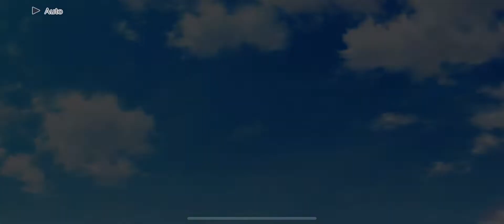[LLSIFAS] Bond Story - Kanata Konoe [Let’s Go Fishing]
Love Live! School Idol Festival: All Stars - Bond Story Kanata Konoe - Let’s Go Fishing

This is Bond Episode 15